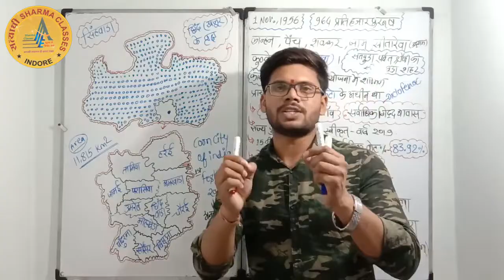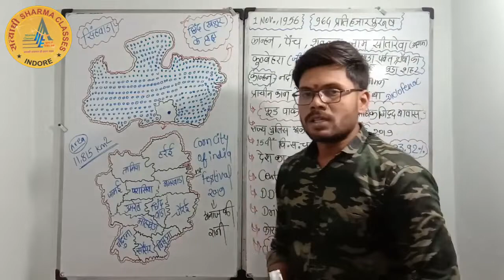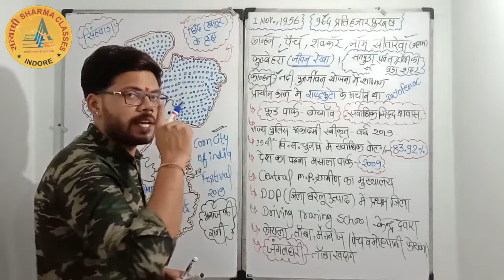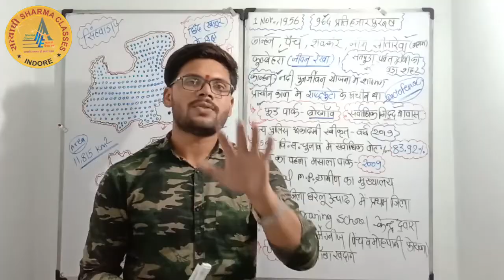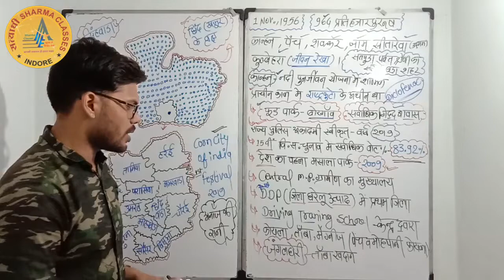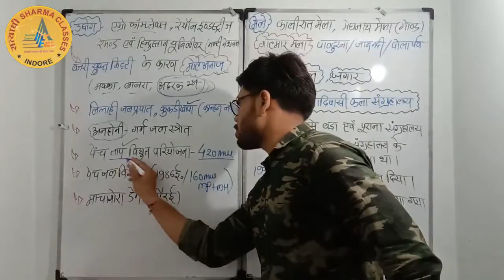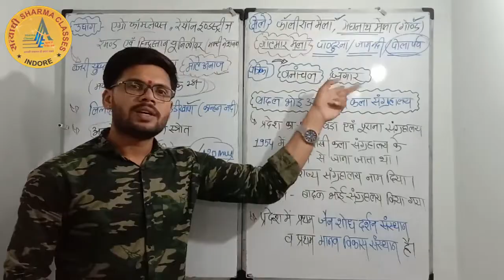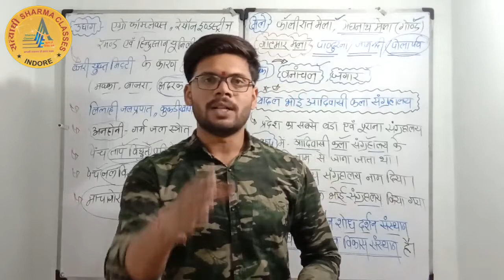Mpgk padhne ka sabse best tarika/Chhindwara jila part1/Madhya Pradesh ke jilawar adhyayan ki series/